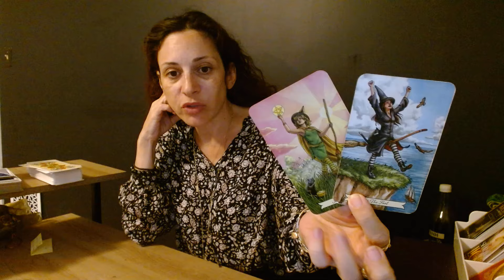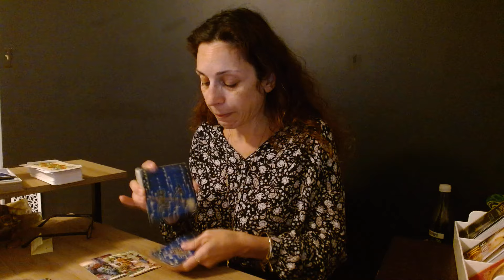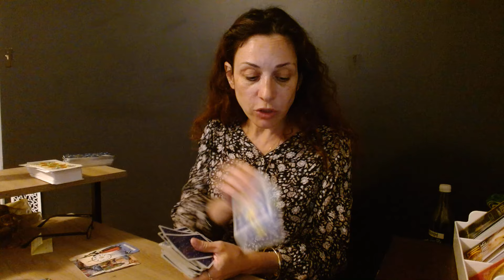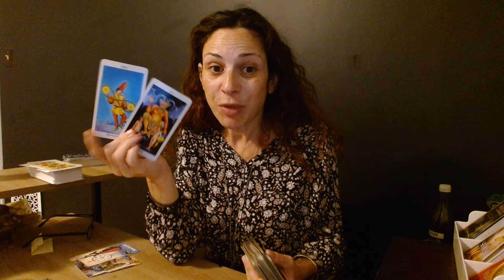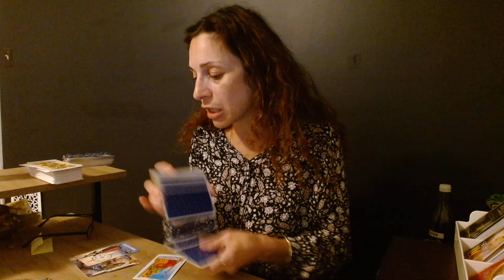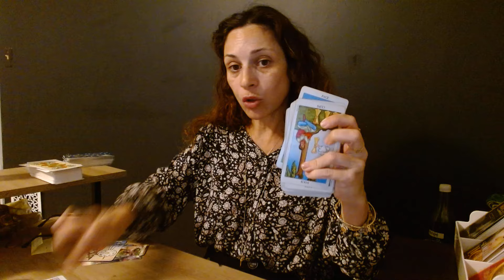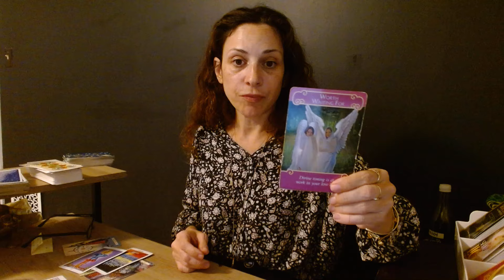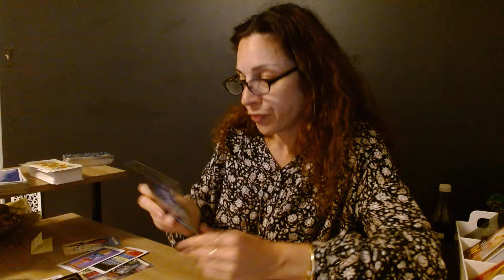VIRGO ♍️ TOSS THE DEVIL AND TAKE THIS SOLID NEW START IN LOVE ❤️ or JOB 🤑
Forgetting the past will be a lot easier than you think with this new start!